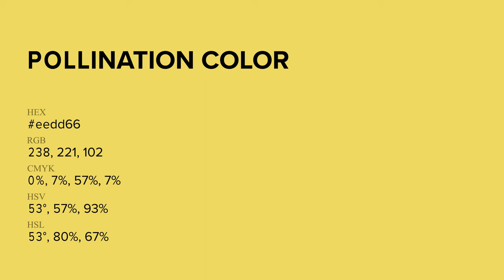Pollination color eedd66 hex Cool Green color eedd66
What color is Pollination ? eedd66 hex, Cool Green color eedd66

Hex eedd66 Color Code is also known as Pollination color

Hex eedd66 Color code in RGB color code model is created after adding 93.33% red color, 86.67% green color and 40% blue color.
Hex eedd66 Color code in CMYK color (process color) code model is generated after subtraction of 0% cyan, 07% magenta, 57% yellow, 07% black.